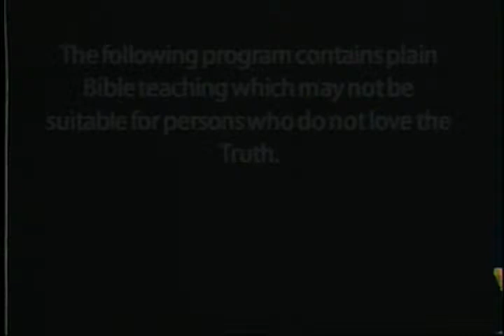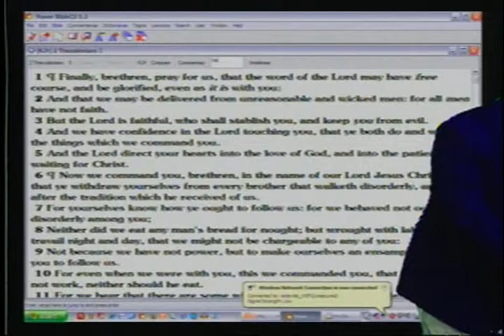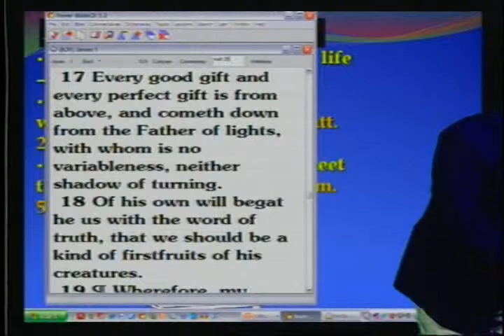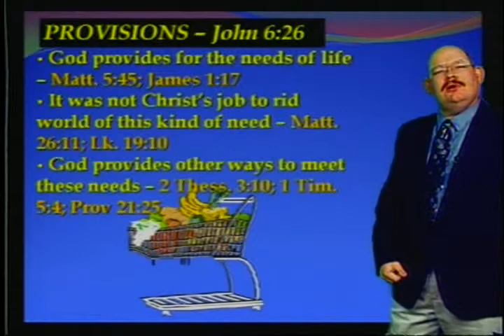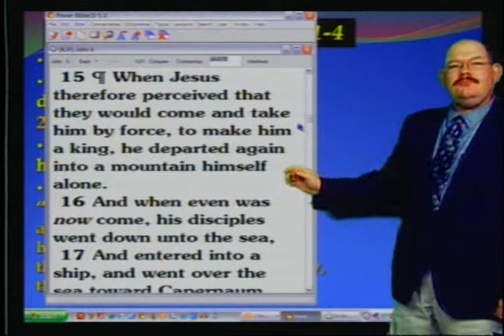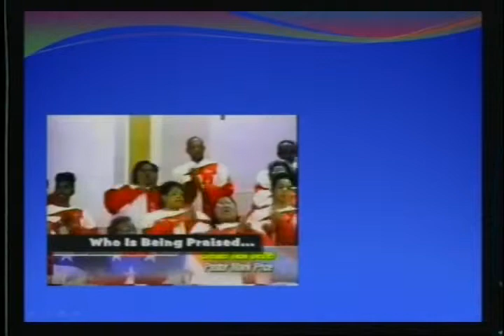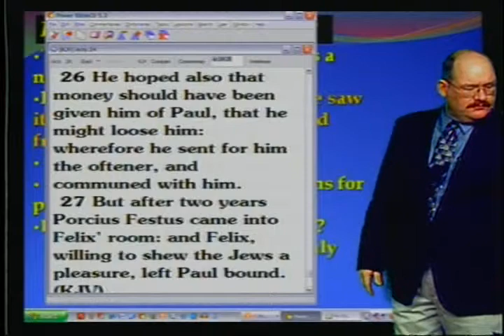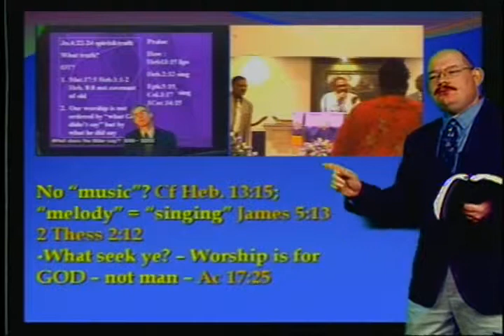What Seek Ye? - AWFTL - Jan 11, 2009 - FULL episode, part 1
What Seek Ye?